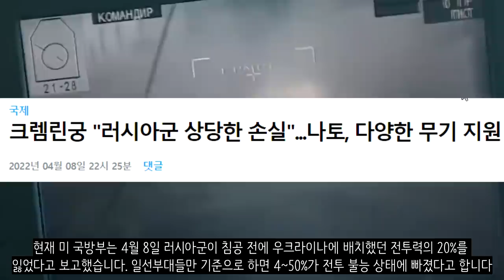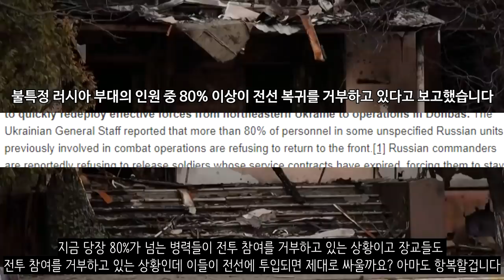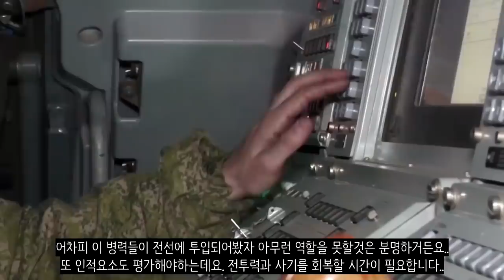우크라이나 전쟁 전황 정리 45일차 - 러시아군의 공세 능력 평가_우크라이나 긴급속보151_[센서 스튜디오]